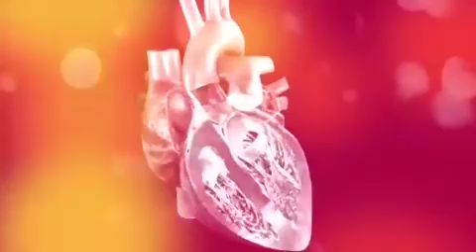Conectados desde el corazón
El corazón tiene una función muy importante en el cuerpo humano y también en el plano espiritual.